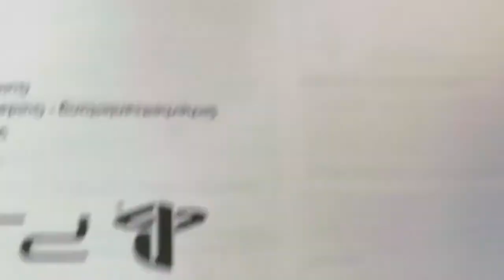Unboxing The PlayStation 5! PS5 Unboxing | JunnieWorld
Today my PS5 finally came!
And I did a unboxing video about it!